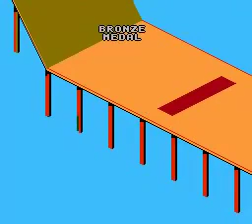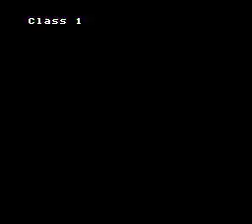720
720 Nintendo Game. All Video's Are Made by me without adding commentary with the intent on helping someone through a tough spot in the game or for mere entertainment. I hope my videos can help you get out of a tough spot.